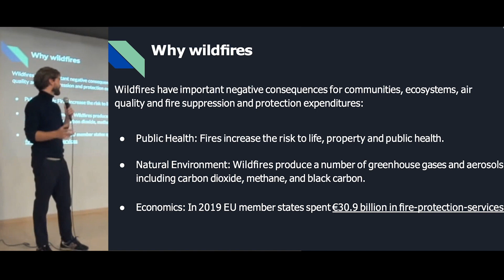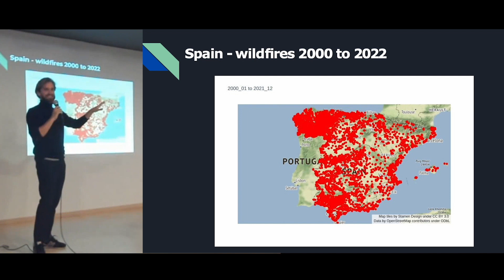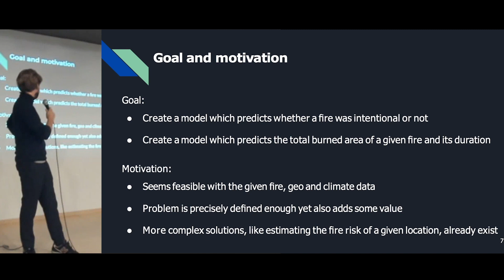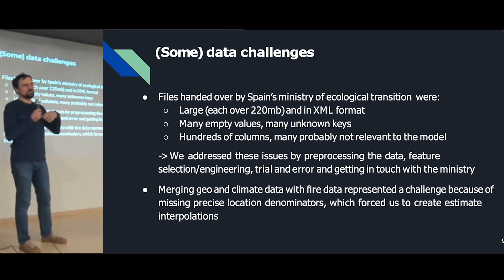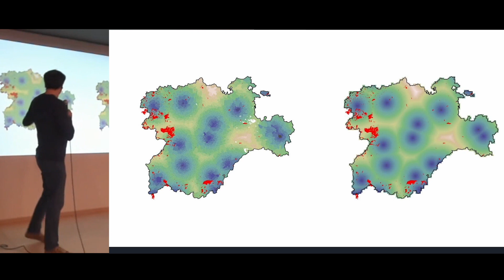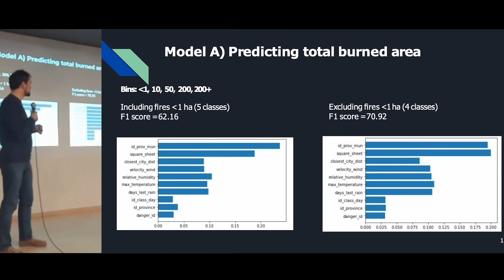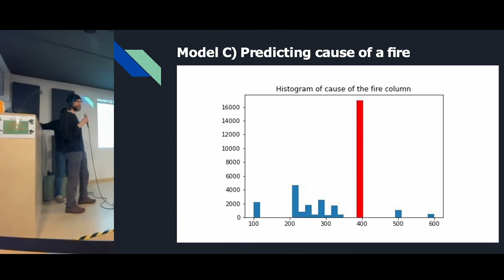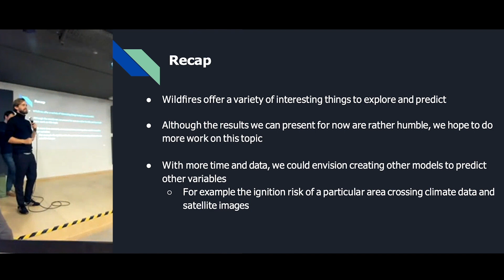WildFire prediction: a Machine Learning project by Juan Garcia, Lucian Renita and Rainer Przybilla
WildFire prediction

Project by Juan Garcia-Berdoy Carvajal, Lucian Renita and  Rainer Przybilla from DSR batch 31
The estimated cost of wildfires around the world, including human life and ecological damage, is in the trillions. This project presents a model which can estimate wildfire danger based on certain climatological factors like wind, heat etc using data from Spain's government.

Check out the other video in our channel.